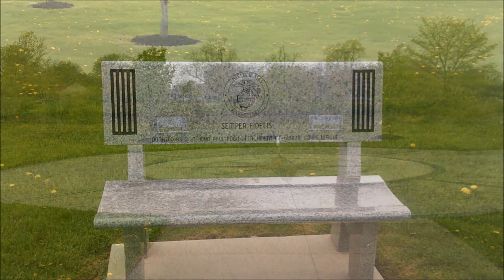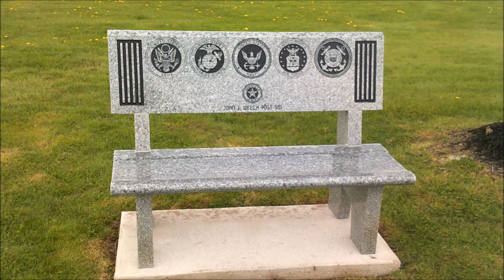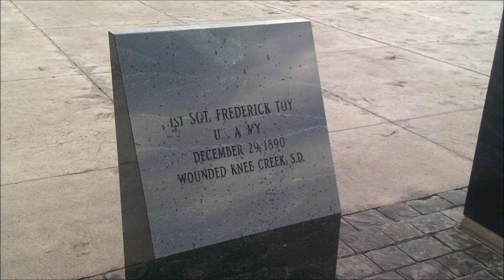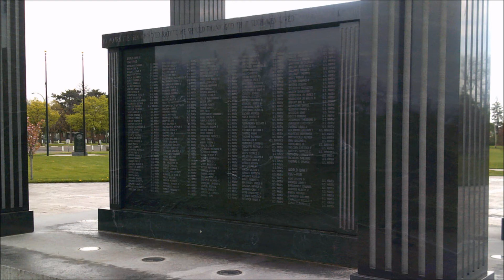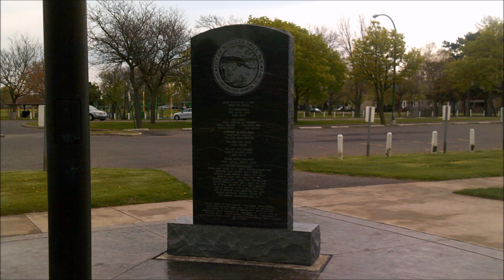Still Scenes of Niagara: Niagara Falls Veterans Memorial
Pictures of the Niagara Falls Veterans Memorial I took in Niagara Falls, New York on May 2nd of 2021.